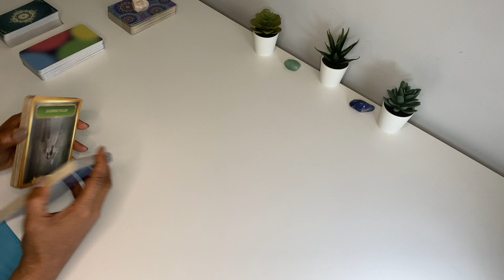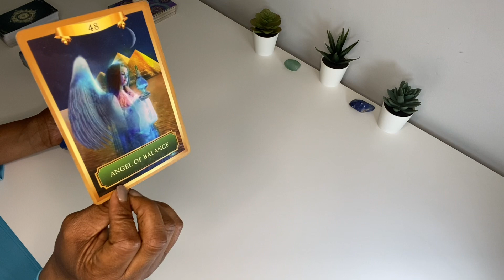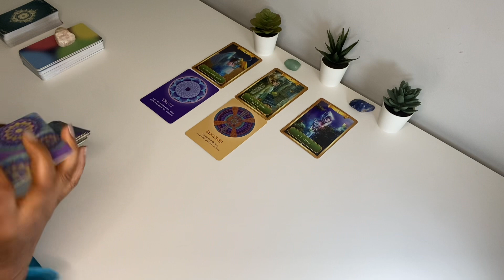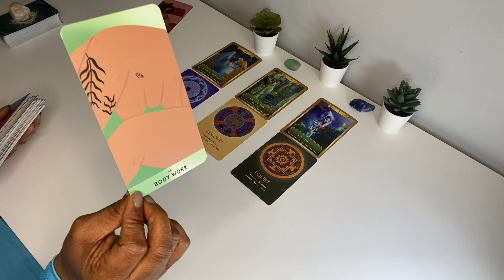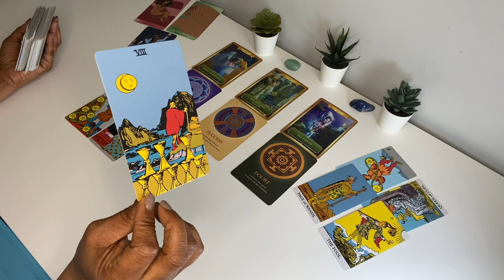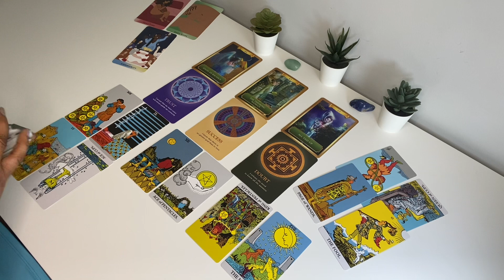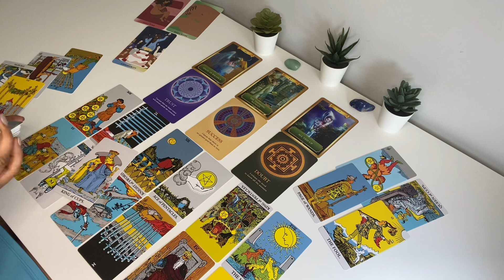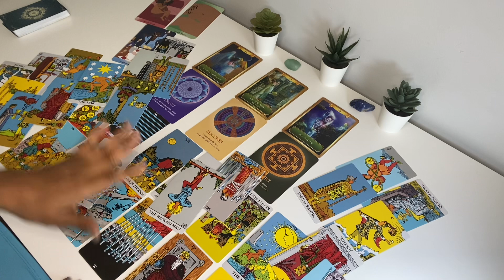NOT ALLOWING DOUBT 2 HOLD U BACK. REGRETS FROM UR COMMUNITY. PAST PERSON RETURNS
TRUSTING YOUR INNER VOICE..